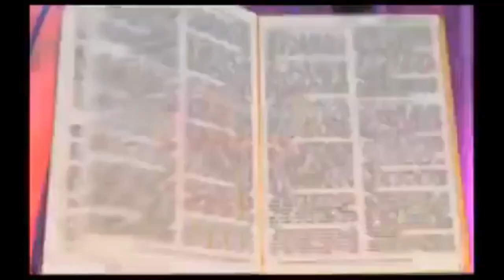PROOF THAT YOU CANNOT STUDY & UNDERSTAND THE BIBLE ON YOUR OWN | Dr. Abel Damina